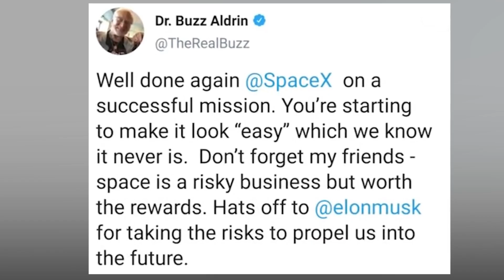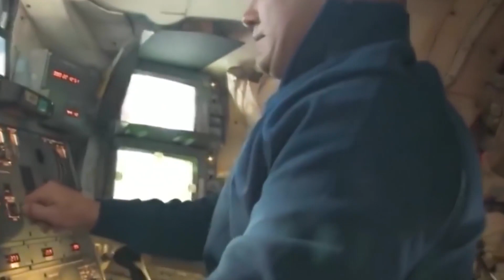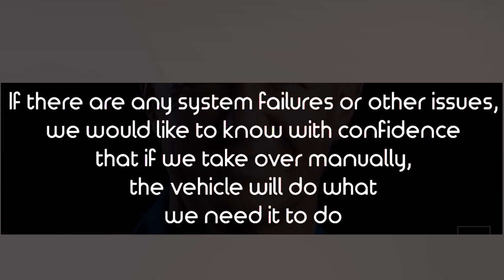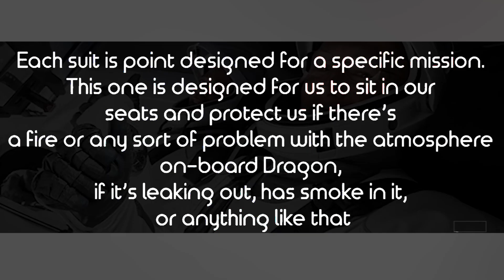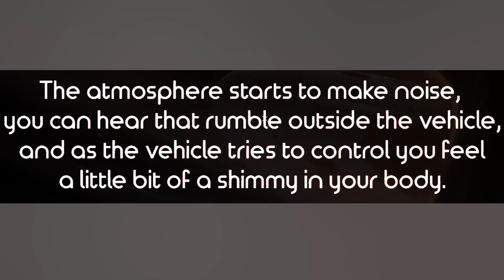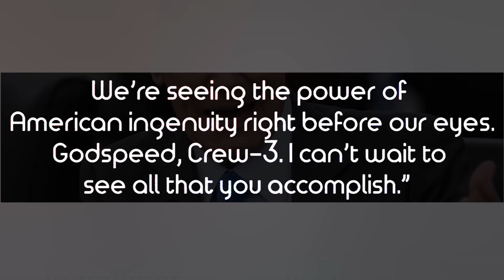Astronauts Reveal What They Really Think Of SpaceX & Elon Musk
Hello Guys,
The most popular trend nowadays is the space industry. Everyone is talking about it and wants to know the latest updates to be well informed.
The space industry is also booming by leaps and bounds all thanks to Elon Musk and SpaceX for bringing spacecraft into the limelight.
Let’s see what experts have to say about SpaceX CEO Elon Musk and his ambitions.
Former astronaut, engineer and Pilot Buzz Aldrin, who is famous for being the second personto walk on the moon has some interesting views on SpaceX.

T